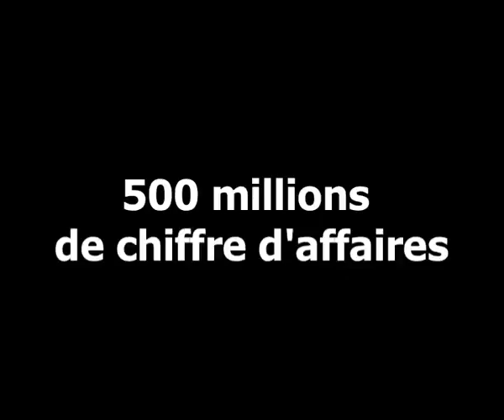Collectif Libre Choix : Interview de Charles Beigbeder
Interview de Charles Beigbeder à l'occasion du Colloque Ethic - Libre Choix : "Le modèle low cost : un levier pour le pouvoir d'achat ?", Mardi 21 octobre 2008 au Palais du Luxembourg.